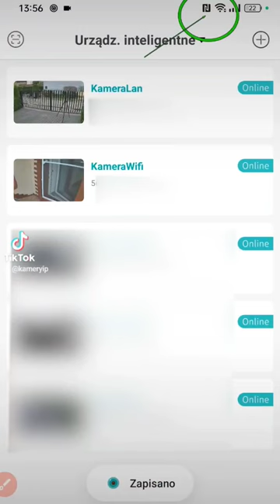Połączenie kamery IP po Wi-Fi vs połączenie kamery IP po kablu